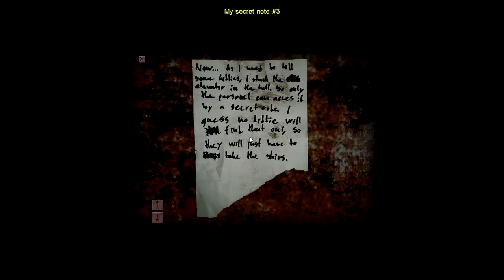Let's Play Cry of Fear, Ep.#6: Lost =(.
Getting lost and running in circles makes my dick, ROCK HARD.